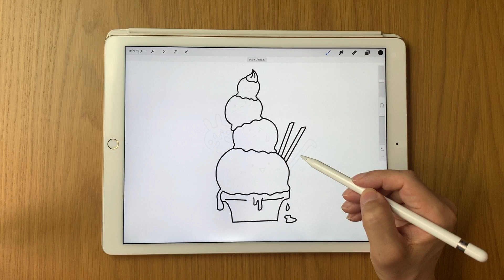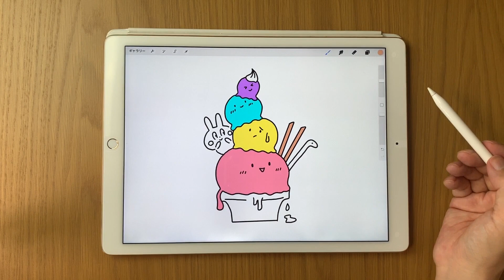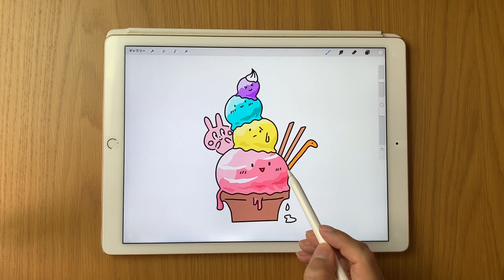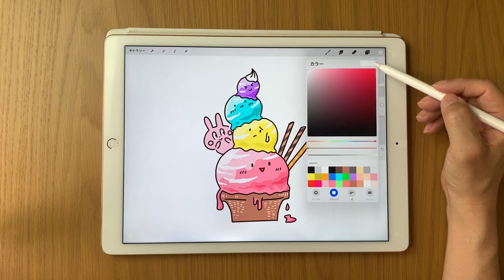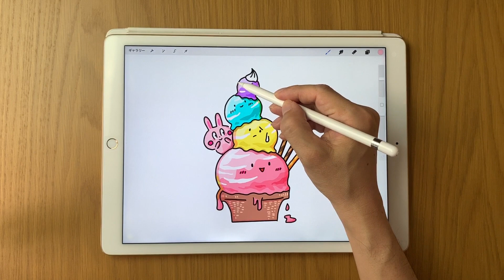■ イラストレーション_イラスト_アイス美味しそう_iPad pro_procreate_プロクリエイトメイキング_デジタルアート描き方塗り方_初心者ブラシ使い方_ペンタブ_絵画_アート_水彩色鉛筆風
iPad Proのアプリ「Procreate（プロクリエイト）」を使って「アイス美味しそうのイラスト」を書きました。

また、下記のようなイラストレーションも描いています。
「絵を練習中の方」や「イラストに興味のある方」また「好きな芸能人」がいる方など、皆さんに広くご覧いただきたく思います。
また、制作中の「作業用BGM」としてもご利用いただけます。

他にも多数のイラストを描いています・・・・。

›››また、下記のようなデッサンも描いています‹‹‹

『新垣結衣』
■プロクリエイトで描くイラストレーション『新垣結衣（ソフラン）』full.ver（描き始めからの動画››2倍速）

■イラストメイキング『新垣結衣（ソフラン）』half.ver（途中からご覧いただける時短動画››2倍速）

■イラストレーターが描くデッサン『新垣結衣（ソフラン）』x8.ver（描き始めからの超早送り時短動画››8倍速）

『広瀬すず』
■プロクリエイトで描くイラストレーション『広瀬すず』full.ver（描き始めからの動画››2倍速）

■イラストメイキング『広瀬すず』half.ver（途中からご覧いただける時短動画››2倍速）

■イラストレーターが描くデッサン『広瀬すず』8倍速.ver（描き始めからの超早送り時短動画››8倍速）

『石原さとみ』
■プロクリエイトで描くイラストレーション『石原さとみ』full.ver（描き始めからの動画››2倍速）

■プロクリエイトで描くイラストレーション『石原さとみ』half.ver（途中からご覧いただける時短動画››2倍速）

■イラストレーターが描くデッサン『石原さとみ』8倍速.ver（描き始めからの超早送り時短動画››8倍速）

他にも数多くのイラストやデッサンを描いていますので「チャンネルページ」よりご覧ください。

また、以下の動画もご紹介いたします。

私は、デザイナー＆アートディレクター＆イラストレーターの仕事をしています。 iPad ProとApple Pencilを使った「イラストやデッサンの制作」を趣味にしており、私の作品をみなさんに披露できればとチャンネル「Hagru draw（ハグルドロー）」を開設しました。

「チャンネル登録」をしていただくと、様々な「イラストレーションやデッサン」そして「プロクリエイト（Procreate）での描き方」に関する最新動画をお届けいたします。